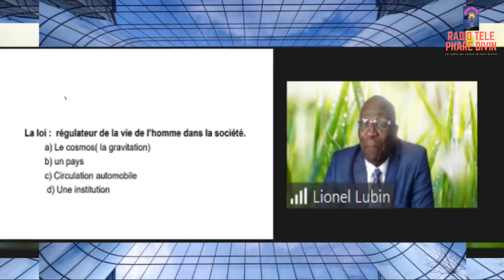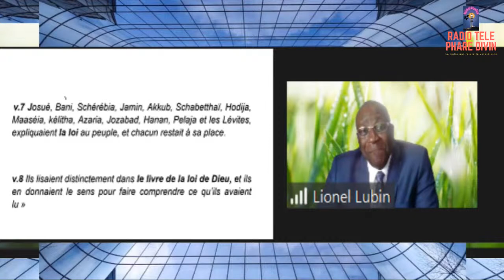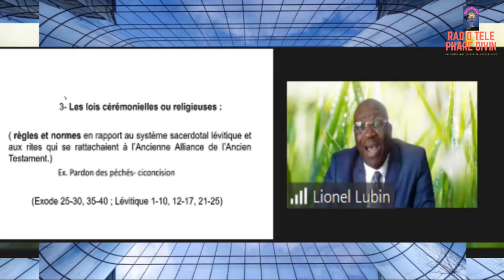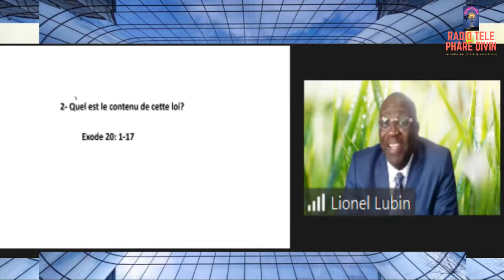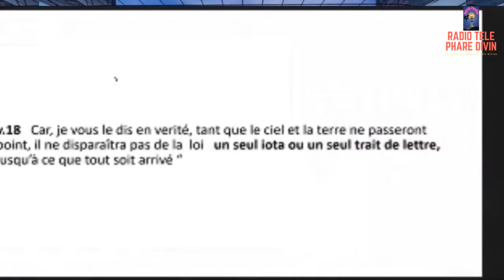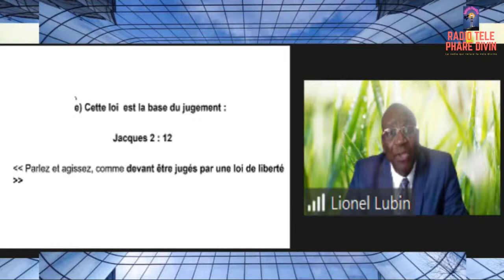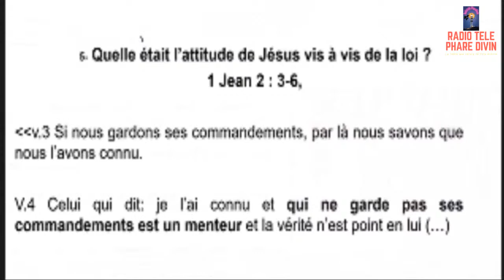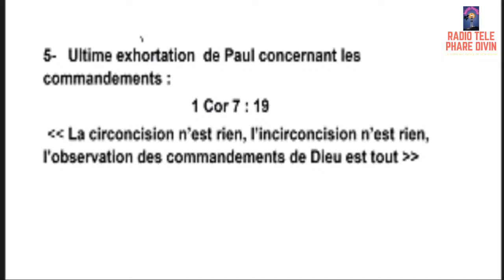LA BIBLE DIT: SUJET 1: La loi de Dieu. Ancien Martin Lionel LUBIN, Présentateur.. Samedi 6 mai 2023.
LA BIBLE DIT: SUJET 1: La loi de Dieu. Ancien Martin Lionel LUBIN, Présentateur. Étude approfondie des doctrines de base. Samedi 6 mai 2023.